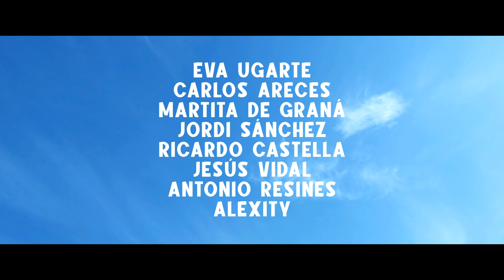GarciayGarcia TrailerOficial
En España hay casi 1 millón y medio de personas que se apellidan García, y 300 mil que se llaman Javier. ¿Cómo pueden coincidir para crear una confusión de este tamaño? Descúbrelo el 27 de agosto en cines ✈